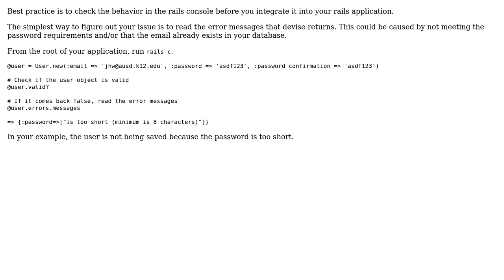Manually instantiating devise user models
With thanks & praise to God, and with thanks to the many people who have made this project possible! You are responsible for your own actions.